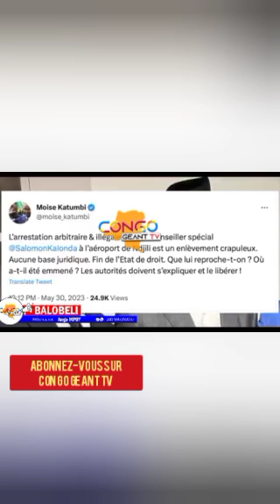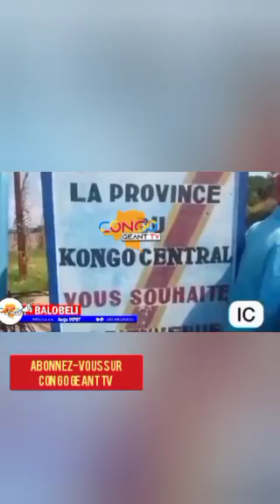EYINDI:Ba bambi Delly sesanga mabanga🪨na kananga 😱